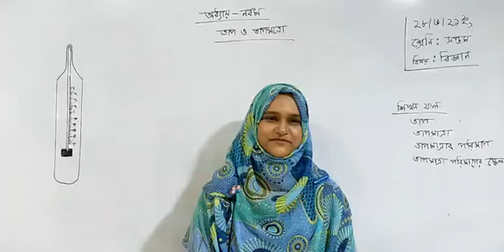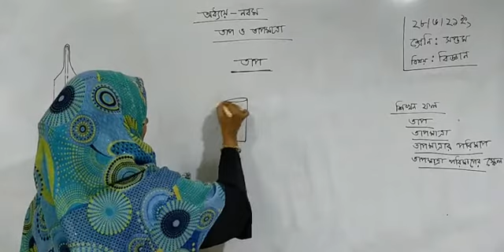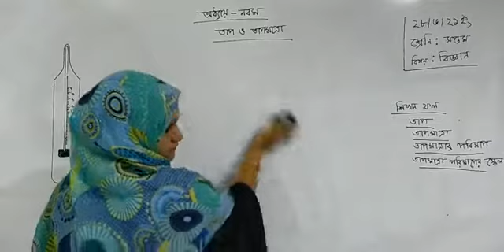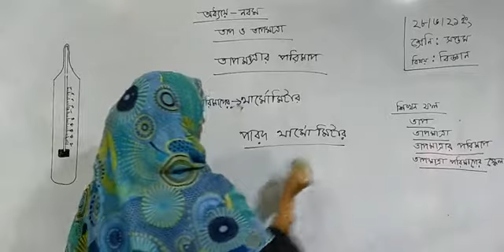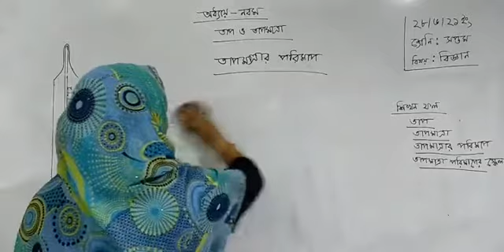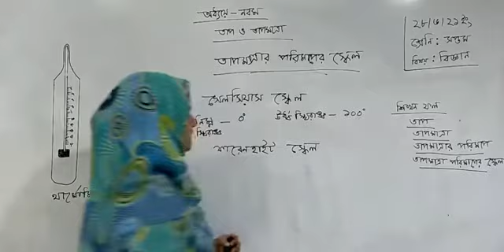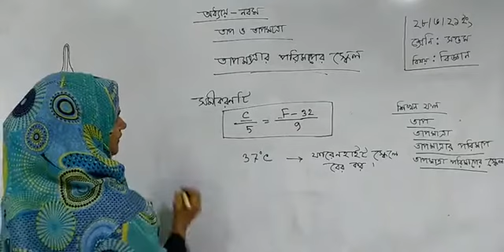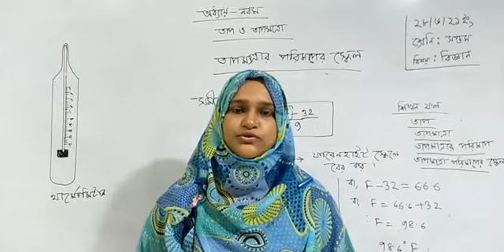Class - 07 | Science | Chapter - 09